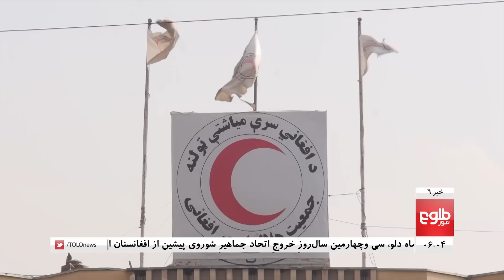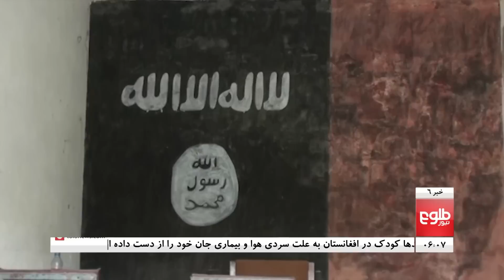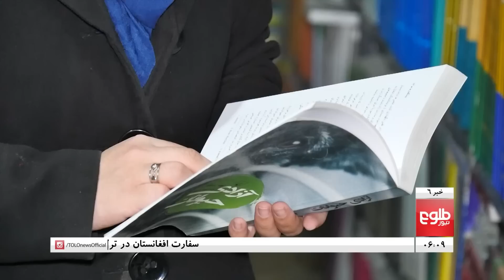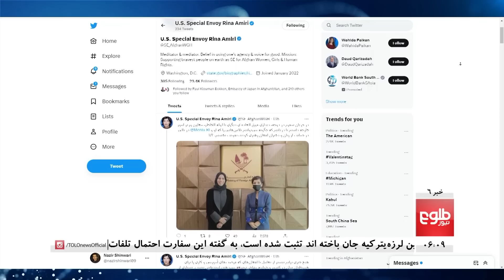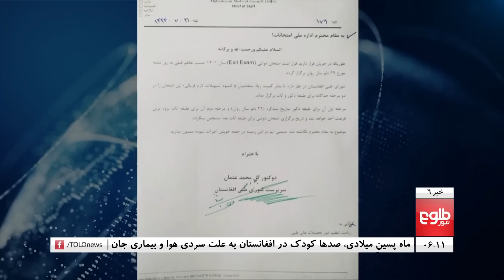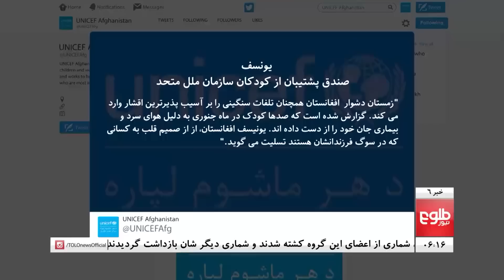TOLOnews - 6 pm News - 14 February 2023 | طلوع‌نیوز - خبر ساعت شش - ۲۵ دلو ۱۴۰۱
The identities of 116 Afghans who died in the Turkey earthquake have been confirmed, said the Afghan embassy in Turkey.
According to the embassy, there may be further Afghan casualties from the earthquake.
سفارت افغانستان در ترکیه می‌گوید که هویت دست‌کم ۱۱۶ شهروند کشور که در زمین‌لرزه ترکیه جان باخته‌اند، تثبیت شده است.
مسوولان در این سفارت می‌گویند که احتمال تلفات بیشتر افغان ها در این زمین لرزه وجود دارد.